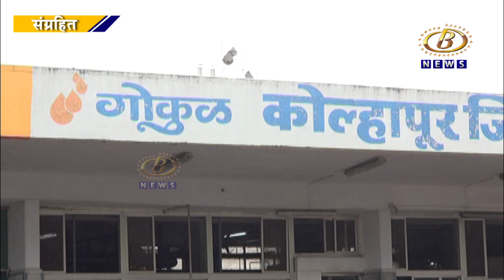डिबेंचर्स कपातीच्या मुद्यावरुन दूध उत्पादकांचा रोष वाढण्याची शक्यता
दूध बिल फरकापोटी गोकुळ कडून १०१ कोटी रुपयांची दिवाळी भेट जाहीर, मात्र डिबेंचर्स कपातीच्या मुद्यावरुन दूध उत्पादकांचा रोष वाढण्याची शक्यता